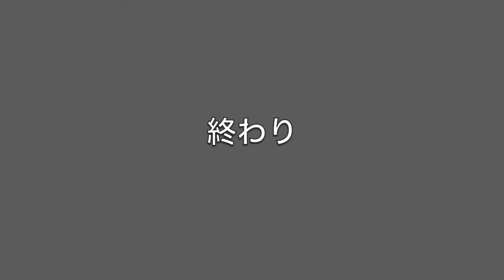西宮RS+西宮甲東JRC 新人戦 1回戦 対川西市RS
西宮RS+西宮甲東JRC  2015年度兵庫県スクール新人戦 1回戦  対川西市RS
試合データ：西宮RS+西宮甲東JRC 対 川西市RS
                      15分ハーフ
撮影データ：撮影者／衣笠弘一、撮影日／2016/1/24、撮影場所／神戸製鋼灘浜人工芝グラウンド
編集データ：編集者／衣笠弘一